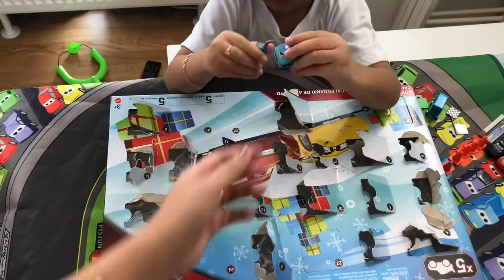REVIEW | UNBOXING MCQUEEN ADVENT CALENDAR | 2018